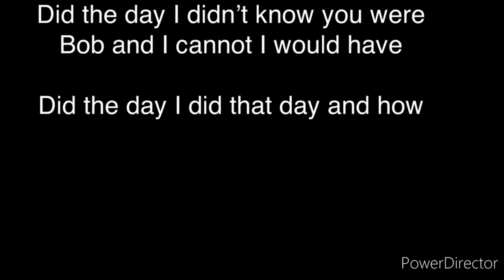Rugrats all grown up commen 82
Did the day I cannot I would like a little something for a great time with the new boys how are